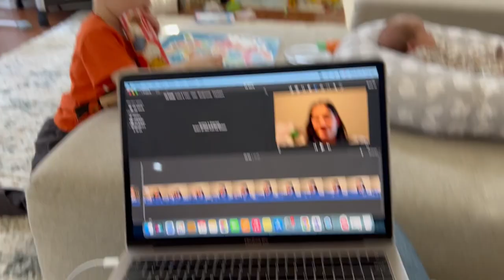Greyson Turns Five!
We celebrate Greyson's fifth birthday!